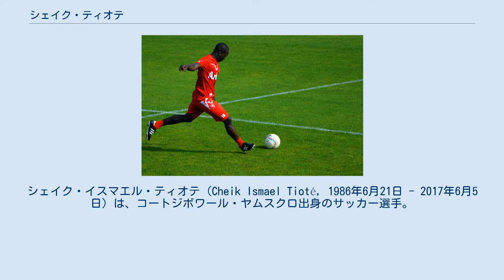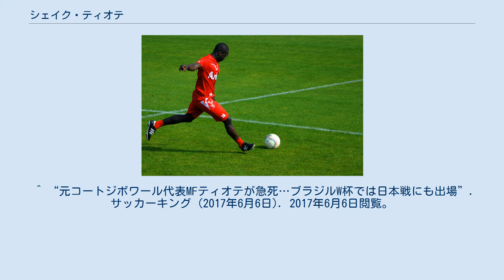シェイク・ティオテ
シェイク・イスマエル・ティオテ（Cheik Ismael Tioté, 1986年6月21日 - 2017年6月5日）は、コートジボワール・ヤムスクロ出身のサッカー選手。
 トゥウェンテ時代のティオテ 1998年にコートジボワールにあるFC Bibóのユースチームでキャリアをスタートさせた。
2001年にベルギーにあるCS Viséのユースチームに移籍した。
2005年にスカウトされベルギーのRSCアンデルレヒトに移籍した。
 デビュー戦となったベルギーカップのGeel戦でペナルティーキックを失敗し敗北した。
数少ない試合ながらUEFAチャンピオンズリーグのレアル・ベティス戦にも出場した。
 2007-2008にオランダのローダJCに期限付き移籍した。
ローダでは26試合に出場しまずまずの活躍を披露。
残留することを熱望されたが希望金額の折り合いが付かず2008年6月12日にFCトゥウェンテに移籍した。
 2010年8月26日、オランダリーグ優勝を置き土産にイングランドのニューカッスル・ユナイテッドFCに移籍した。
9月18日、エヴァートンFC戦でデビューを果たした。
 2017年2月7日、中国・甲級リーグの北京控股足球倶楽部へ移籍。
同年6月5日、トレーニング中に心臓発作を起こし救急搬送されるも、そのまま30歳で死去した。
 2009年8月12日、2010 FIFAワールドカップ・アフリカ予選のチュニジア戦で代表デビューを飾った。
 2013年2月3日のアフリカネイションズカップ2013準々決勝のナイジェリア戦で同点ゴールとなる代表初得点を挙げた。
 2013年10月、偽装された運転免許証を所持したとして、懲役7か月、執行猶予18か月の有罪判決が下された。
 コートジボワ―ルの中では、イエローカードの通算枚数が語り草。
 ^ “元コートジボワール代表MFティオテが急死…ブラジルW杯では日本戦にも出場”. サッカーキング (2017年6月6日). 2017年6月6日閲覧。
 ^ “ティオテ、偽造免許証所持で有罪判決”. Goal.com (2013年10月29日). 2015年1月15日閲覧。